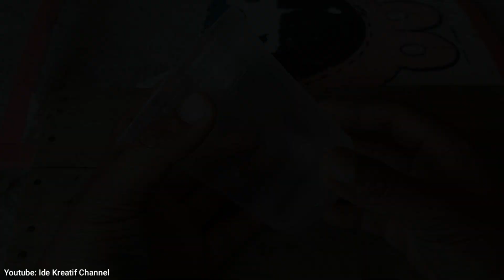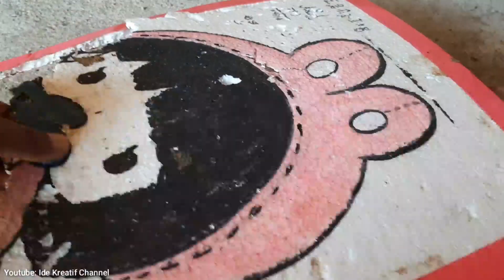INI MANTAP !!! Buruan Buat Lem Super Kuat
hallo bos di kesempatan video kali ini saya akan memberikan ide kreatif membuat lem yang sangat kuat dan pastinya awet ya...

-cara membuat lem super kuat
-Cara membuat lem sytrofoam
-membuat lem menggunakan bensin dan gabus
-ide kreatif dari barang bekas
- ide kreatif,
ide kreatif dari styrofoam